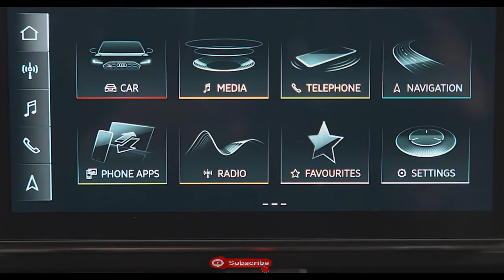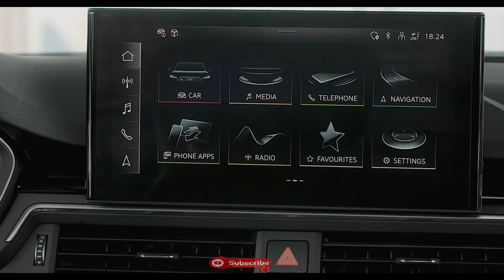AUDI RS5 Coupe 2023 | Everything You Need To Know about Audi RS5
2023: NEW AUDI RS5 Coupe The Audi RS4 Avant and Audi RS5 are becoming more sporty thanks to Audi Sport GmbH. With so many additions, the new competition package accentuates the aesthetics of the cars while also enhancing the driving experience. Audi's RS5
The competition plus package has the most dynamism and driving excitement available thanks to its optional coilover suspension (RS sport suspension pro), without sacrificing its top appropriateness. Occasionally, less is more. Customers will be wowed by an exhilarating, next-level audio experience in the RS 4 Avant and RS 5, thanks to reduced insulation between the engine compartment and the interior. The powerful biturbo V6 produces 450 horsepower (331 kW) and 600 newtons of torque between 1,900 and 5,000 rpm.